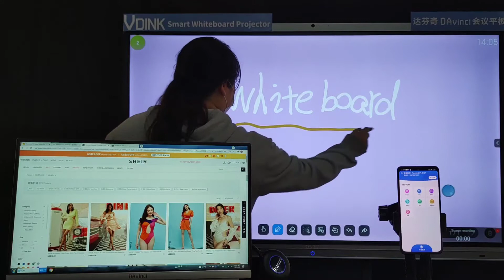Vdink Quadro interativo personalizado, placa inteligente, placa inteligente online, fábrica da china